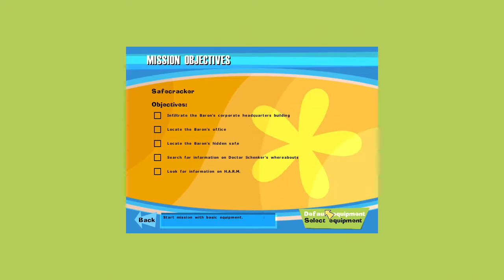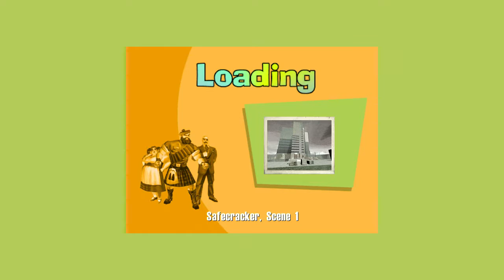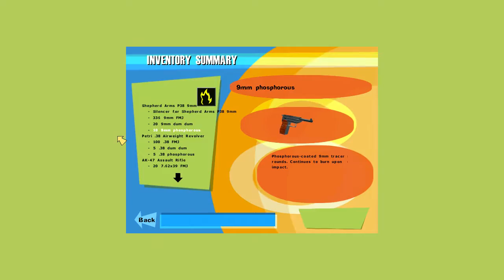No One Lives Forever Walkthrough Part 15 "Safecracker"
No One Lives Forever Gameplay Walkthrough Part 15 includes the mission “Safecracker”. This walkthrough for No One Lives Forever available on the PC will include the Full Game, Main Campaign, Story Missions, Collectibles, Cutscenes, Gameplay, Exploration and Ending.